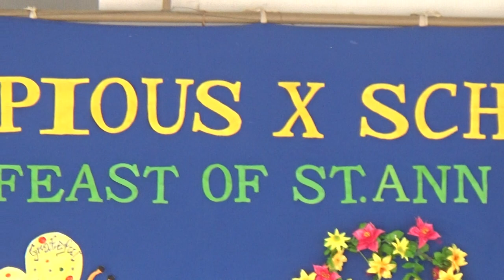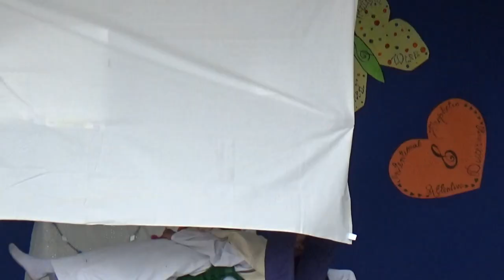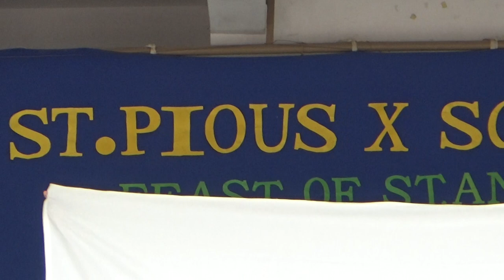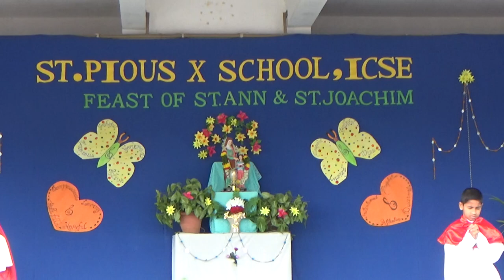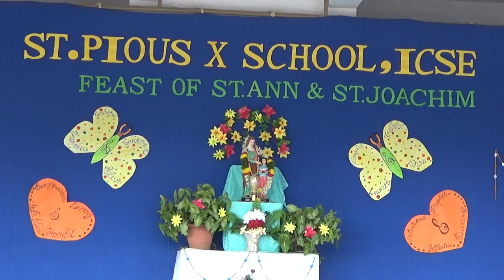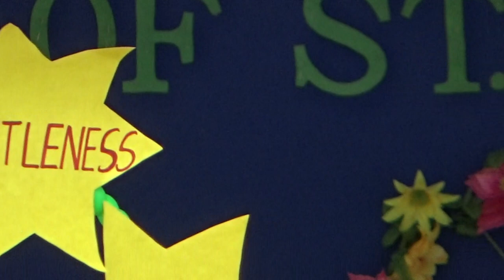A Beautiful skit on history of St Ann || Feast of St Ann & St Joachim